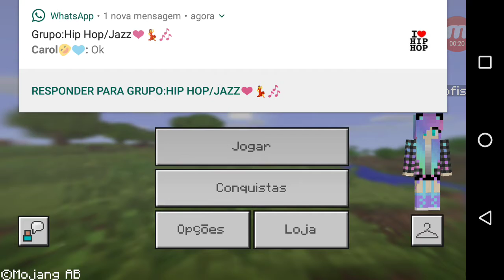Minecraft Pe - Ep #1